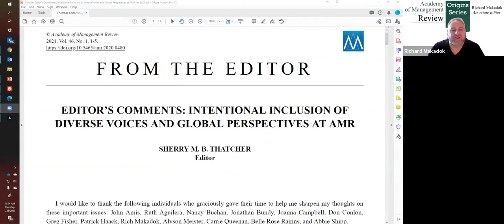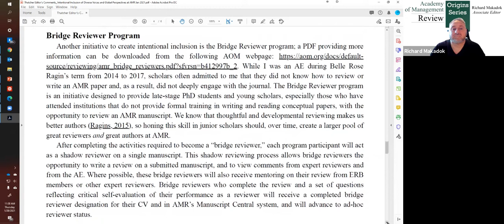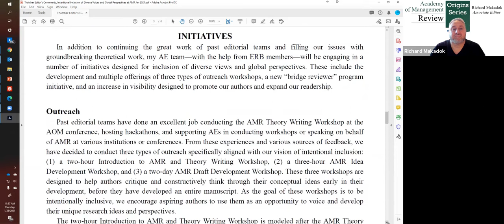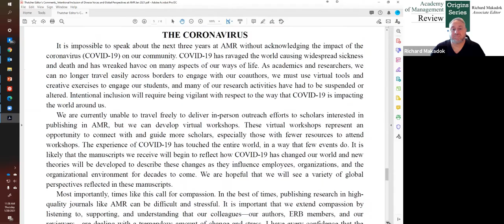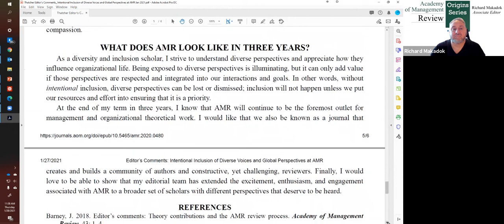AMR Origins Series - Episode 1 - Sherry Thatcher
Welcome to the Academy of Management Review's Origins Series, where we ask, "Where does theory come from?" in order to demystify the theory-building process. In this interview series, authors of forthcoming AMR articles discuss how they got the ideas for their papers, and share their process for developing new theory in the field of management.